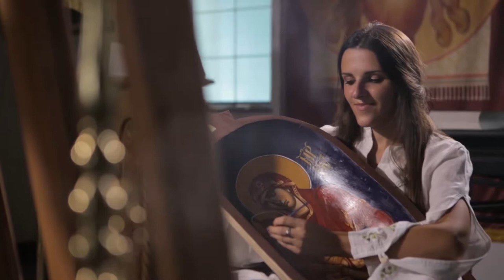"THE VOW" one the most beautiful song about Srpska (Serb republic of Bosnia and Herzegovina)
This is one of the most beautiful songs about the Republic of Srpska.

Republic of Srpska (full name "Serb Republic of Bosnia and Herzegovina" ), was founded on 9th of January 1992. at a session of parliament of SAM (Serb Autonomous Municipalities) in Bosnia and Herzegovina in Pale (near Sarajevo), throughout its past 30 years, it has proved unbreakable, and it has never given up, conceded nor surrendered without a fight - even in the most difficult moments of the greatest sanctions and bombings, against all odds, its people have remained steadfast, strong and persistent in their struggle for freedom, and their own right to choose where and how they want to live, today we celebrate the great anniversary of our existence, the anniversary of our constant and painstaking struggle for survival despite the wishes of all great powers for Srpska to disappear, but we also remember those who paid the highest price possible, their own lives, for us and our freedom. We  also remember the vows we gave them - that we will protect their and our country, Srpska, for eternity!  🇷🇸⚜️

Lyrics:
Behind the river, the mountains, far from the sea,
lies a country (slumbering).
My joy lies in the middle of the golden fields,
where the "Slava" is celebrated.
From ancient times this is the land of our grandfathers,

For you, our proud Motherland,
on this day I give my vows-
I'll be here, my dearest one, forever
I'll stay here, with my brothers and sisters,
Be tranquil (rest assured) .
We give you our vows, forever
my country wakes up.

My heart and soul are In the middle of those golden fields
where the old fireplace is.

References:

Republic of Srpska - full name "Serb Republic of Bosnia and Herzegovina) the state of Serbs from Bosnia and Herzegovina founded on January 9th, 1992.  (for more about Srpska check the comments)

Slava is a religious holiday celebrated only among the Serbs, each family has their own Patron saint which they celebrate every year by inviting their friends and relatives to their homes for a big feast, the tradition is passed on from father to son , read more

St. Arch-deacon Stefan - a saint who, according to the Serbian Orthodox church calendar, is celebrated on the same day as the Day of the Srpska (aka Serb Republic of Bosnia and Herzegovina), January 9th, also known as “Saint Stephen, the Protomartyr of faith” celebrated on 26th or 27th of December